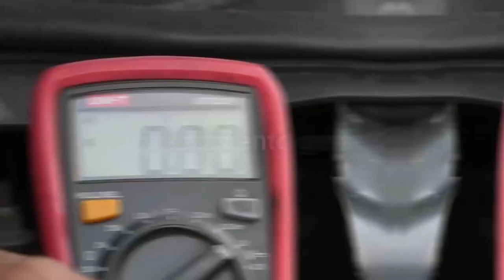CÁRCEL PARA HOMBRE SEÑALADO DE PARTICIPAR EN 18 HOMICIDIO EN EL CENTRO DEL CESAR